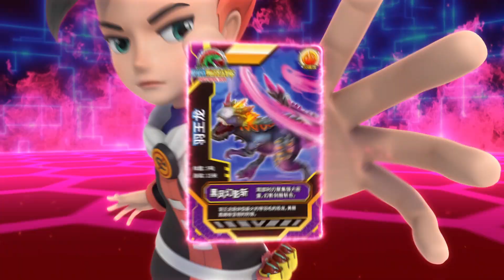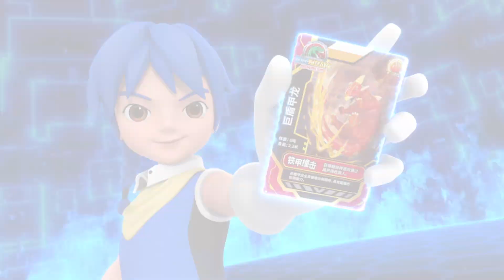《心奇霸王龙大战狩猎队》EP34 黑暗羽王龙 | 幼儿教育 | 儿童卡通 | 动画 | 恐龙探险 | 竞技冒险 | Dino Trainers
▶想不想与心奇一起踏上有趣的冒险之旅？